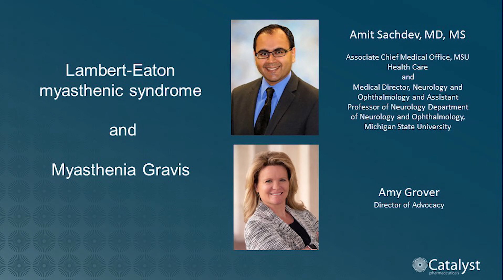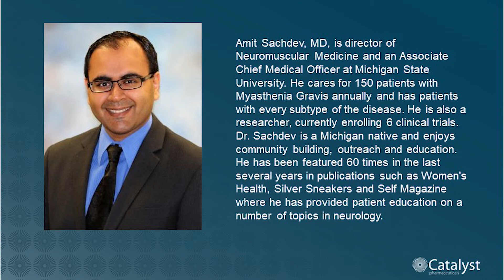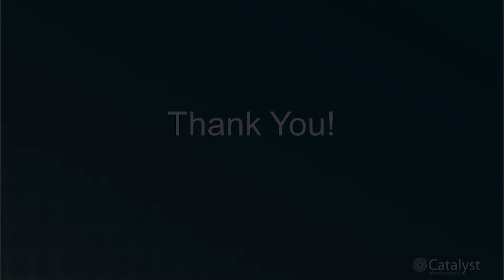MG vs. LEMS - A Differential Diagnosis | Dr. Amit Sachdev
Join Amit Sachdev, MD, Director of Neuromuscular Medicine for Michigan State University, and Amy Grover, Director of Advocacy for Catalyst Pharmaceuticals to learn more about the differences between Lambert-Eaton Myasthenic Syndrome (LEMS) and myasthenia gravis.